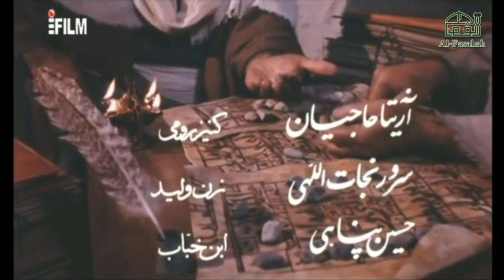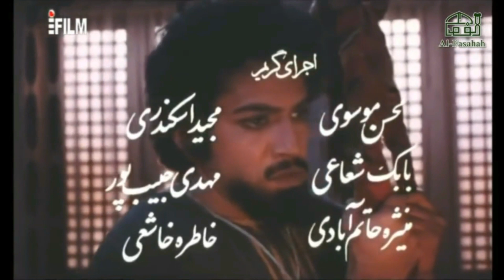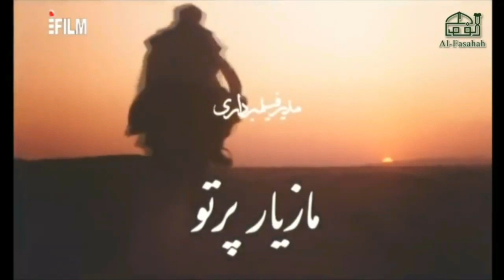Shaheed e Kufa Urdu | Episode 6